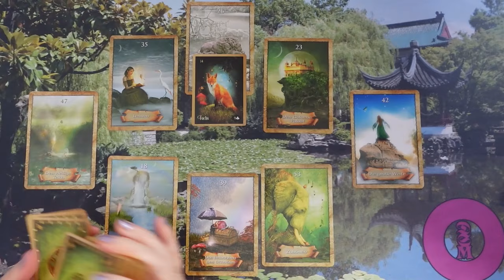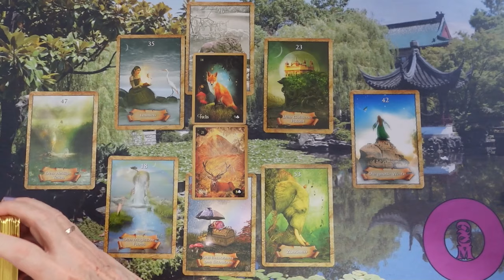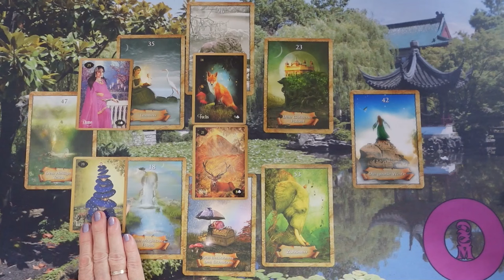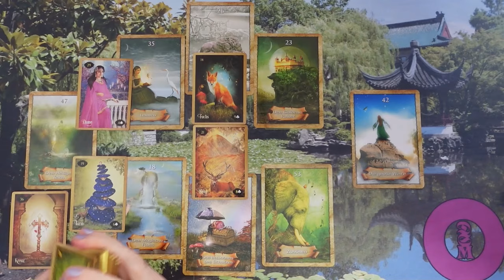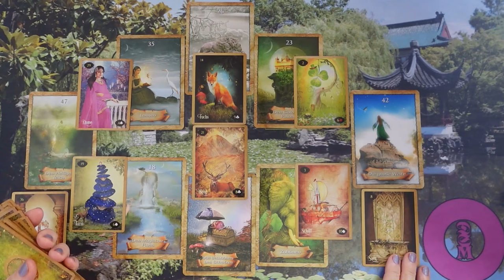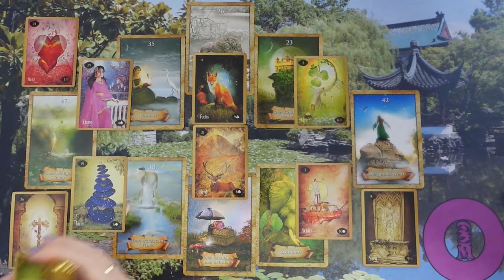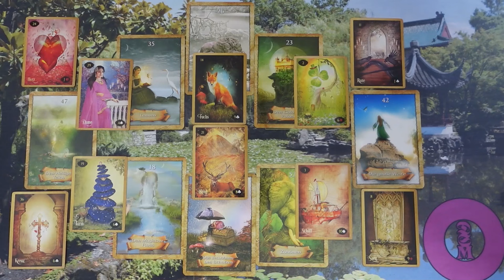ORAKEL a szerelmi kapcsolatodra ❤Jóslás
Kép: shutterstock/Sofia Zhuravetc

Telefonos elérhetőségem jóslásra:
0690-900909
750Ft/Perc

Átutalás:
Erste Bank
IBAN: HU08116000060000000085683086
BIC: GIBAHUHBXXX
Tulajdonos: Dendera Susanna Medici

Védikus Csillagjegyek:
Kos: kb. Április 13-tól Május 13-ig
Bika: kb. Május 13-tól Június 14-ig
Ikrek: kb. Június 14-től Július 15-ig
Rák: kb. Július 15-től Augusztus 16-ig
Oroszlán: kb. Augusztus 16-tól Szeptember 16-ig
Szűz: kb. Szeptember 16-tól Október 16-ig
Mérleg: kb. Október 16-tól November 15-ig
Szkorpión: kb. November 15-től Dezember 15-ig
Nyilas: kb. December 15-ől Január 14-ig
Bak: kb. Január 15-től Február 12-ig
Vízöntő: kb. Február 12-től Március 13-ig
Halak: kb. Március 13-tól Április 13-ig